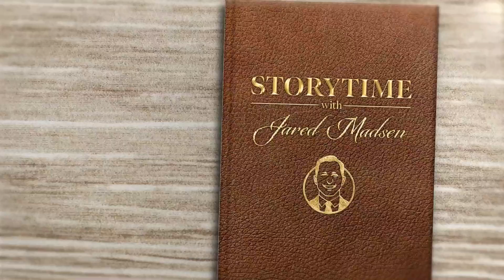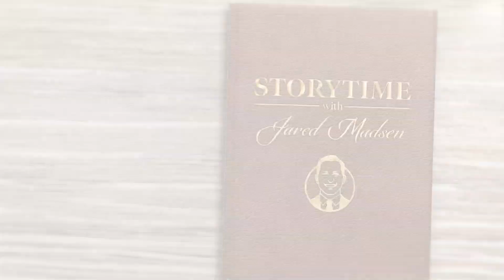Winnie the Pooh Chapter 5 | Read Aloud | Storytime with Jared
Today we go hunting for the rarest of all creatures—the heffalump.  What does it do?  It lumps around.  What does it look like?  We’re not sure.  But Pooh and Piglet are determined to catch one. They dig a Very Deep Pit and place a jar of honey in it as a trap.  Will they catch the magical beast?  Or will the honey trap a different sort of creature … perhaps a hungry bear?